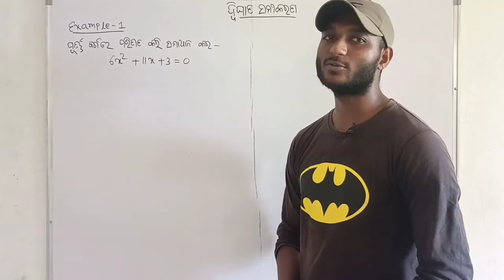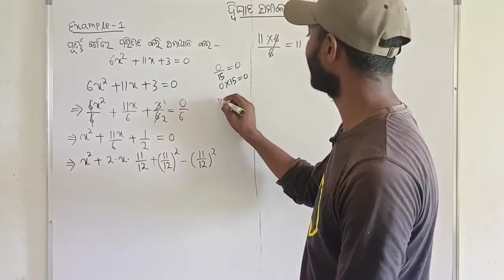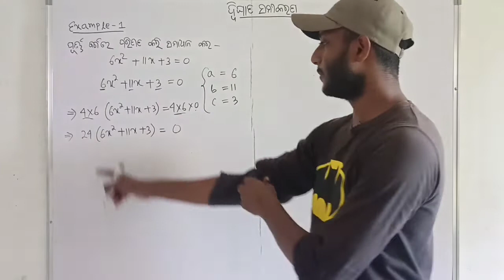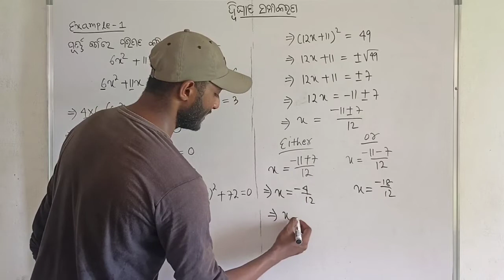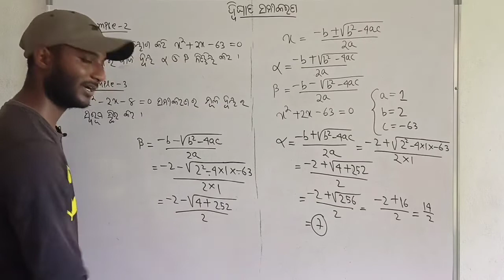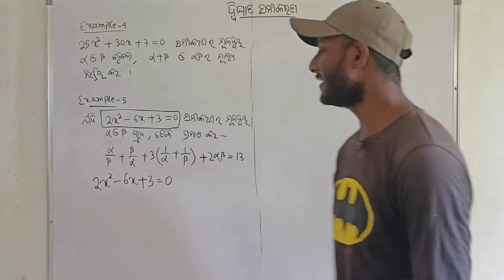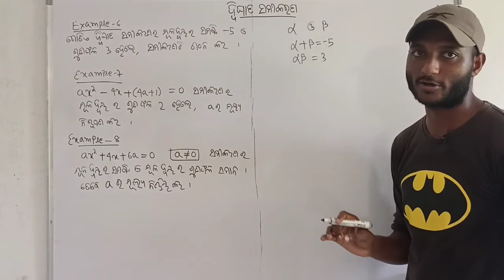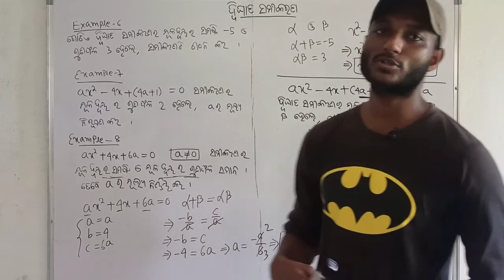ଦ୍ବିଘାତ ସମୀକରଣ || Dwighata samikarana || Quadratic Equations in Odia || Class 10 || All examples